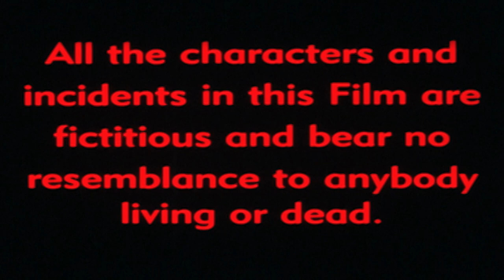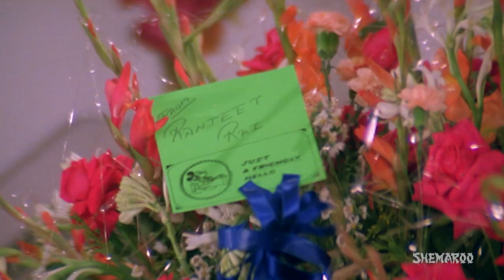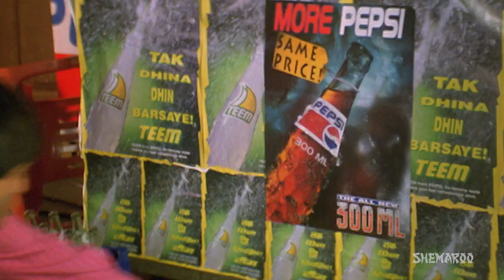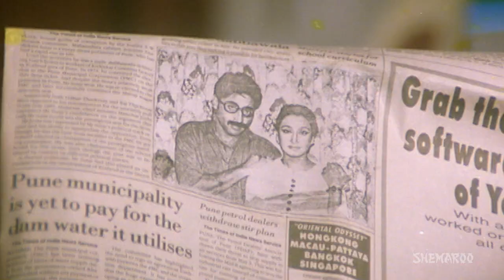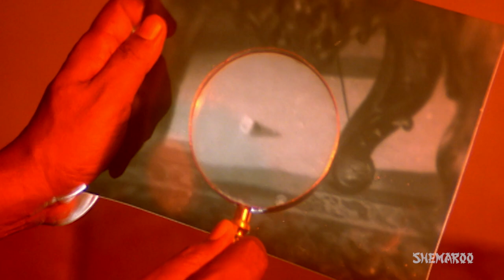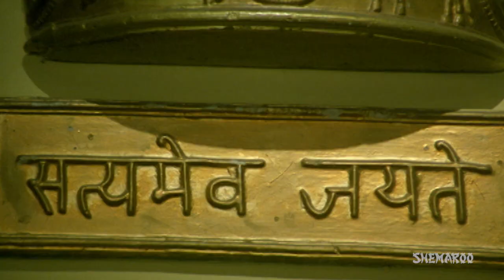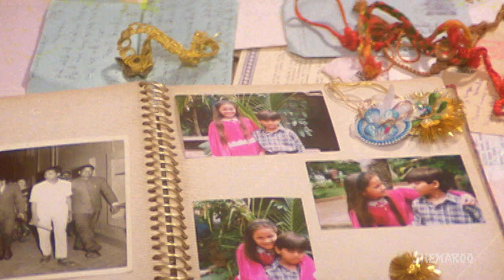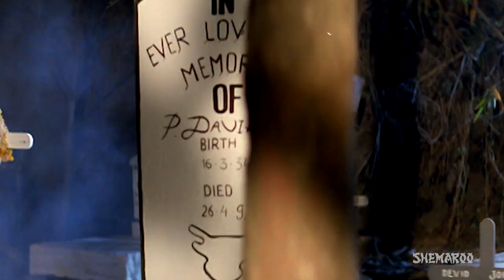Jaalsaaz - The Ultimate Plot (HD & Eng SRT) - Ronit Roy - Madhoo - Bollywood Hit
This movie is about a young man on a mission to find his father's killers who have become successful businessmen in Australia. Honest Captain Vijay Malhotra is killed by three corrupt Army officials Pratap, Virender and Jaswant. 20 years later, Vijay Malhotra's son, Raju goes to Australia by the name Vicky. There he meets Pratap's daughter, Preeti, who falls for him. One day Preeti comes to know that Vicky is Vijay Malhotra's son, Raju and that it was Vijay Malhotra who was convicted of arms smuggling based on testimonies from Jaswant, Pratap, and Virender. Raju then calls ACP Dinesh Kapoor and reveals his plan of bringing Pratap to India. How will he do that? Watch out the movie. .